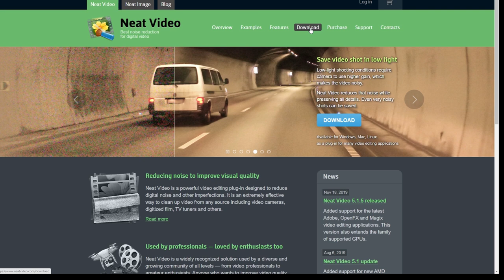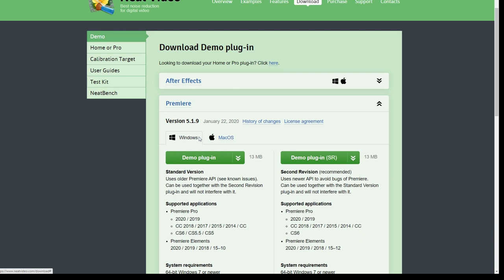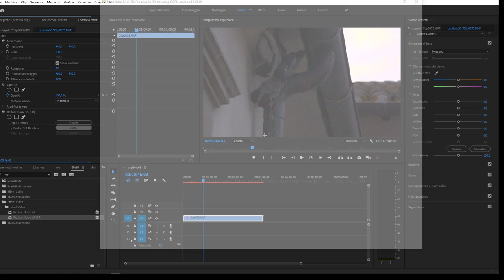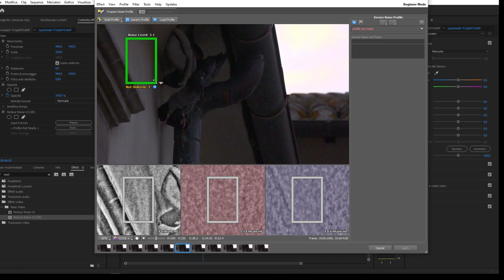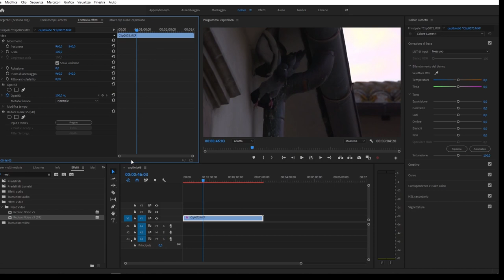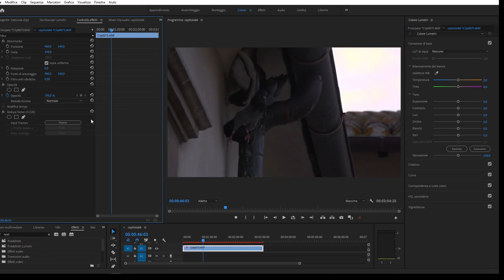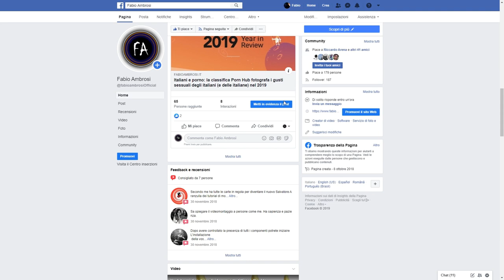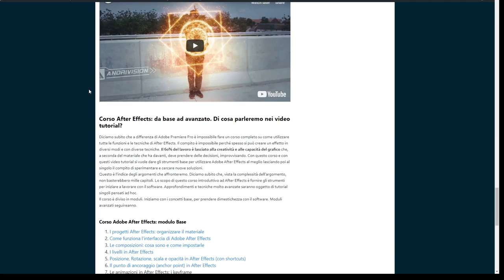67bis - Come rimuovere il disturbo video con Neat Video per Adobe Premiere Pro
Corso di Adobe Premiere: in questo video tutorial vedremo come utilizzare il plugin Neat Video per rimuovere il disturbo digitale dai video in Adobe Premiere Pro. Il plugin è disponibile sul sito in versione DEMO (valutativa). In questo video tutorial vedremo come utilizzarlo in Premiere Pro.